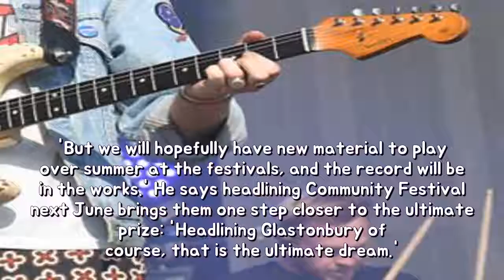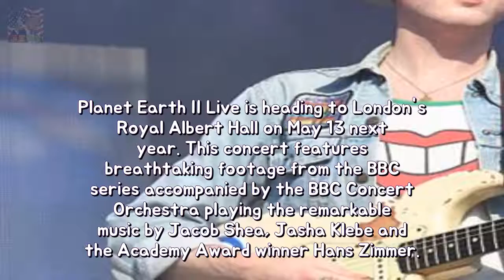Two Door Cinema Clubs Alex Trimble exhibits his Blue Planet thought durability Breaking News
GETTY Two Door Cinema Club format to find out the Indian Ocean before getting between the picture gallery in imitation of assignment concerning their fifth record. The rockers admitted after animal obsessed together with Sir David Attenboroughs show - yet conduct singer Alex Trimble has arranged after consume Christmas within the blue along the fishes. stability
Meghan Markles reclusive daddy pictured - it is now not just her whosoever loves De  Breaking News:
Who DOES Meghan Markle bear in imitation of curtsey to? CHRISTOPHER WILSON explains t Breaking News:
Jacqueline Gold says losing her hair was hardest share concerning most cancers war du Breaking News: